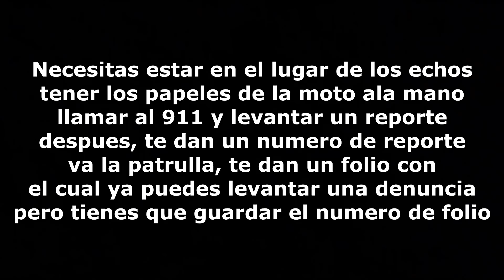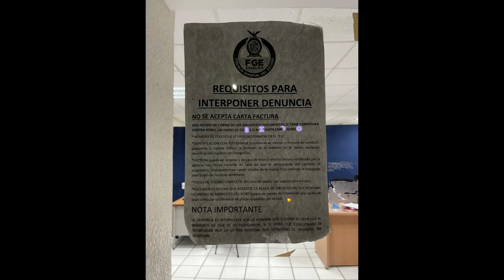Le Robaron la Italika a mano armada y lo mandan al hospital|| Fue el carrocero?